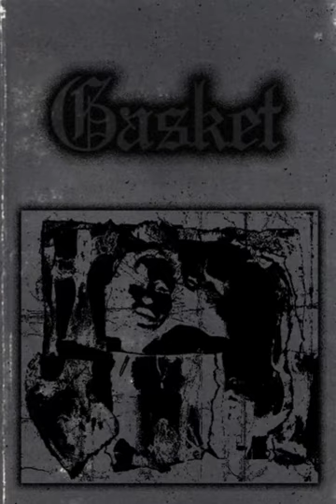GASKET / "Tierra y Voluntad" (2023) [Noisecore / Free Improvisation]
Tierra y Voluntad, a new EP by Gasket. Recorded in a garage somewhere in McAllen, Texas. A noisy piece inspired by old-school hardcore and powerviolence.

Coming to Crucial Blast Records as a limited-release cassette soon. Will be the b-side paired up with their previous demo.

Car Dealer 0:00
Budd Dwyer 1:11
Dying to see what I'm going to be 3:45
Laureate pervert 4:44